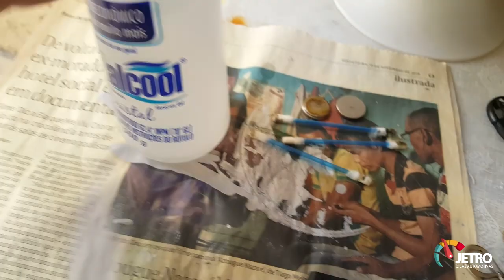CODIFICANDO CHAVE FIAT PASSO A PASSO